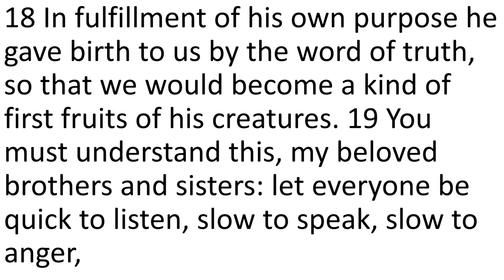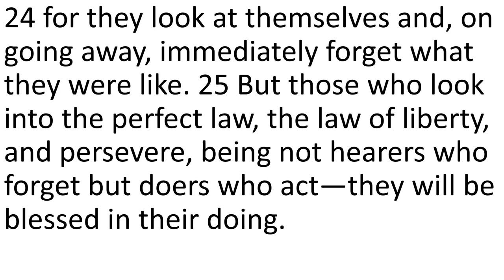How Soon We Forget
Sermon from September 1, 2024